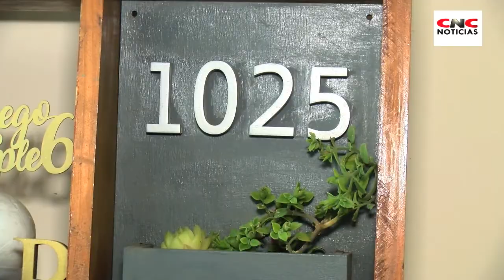CREANDO COSAS ANDO